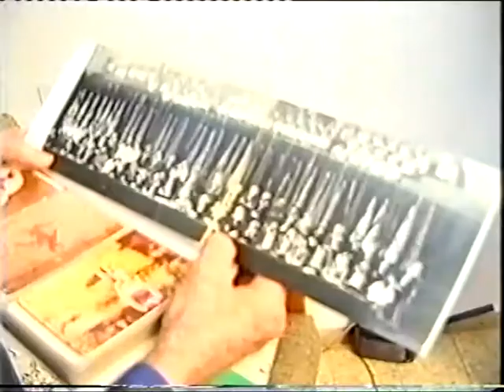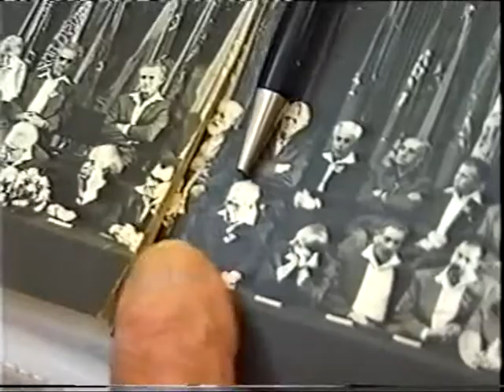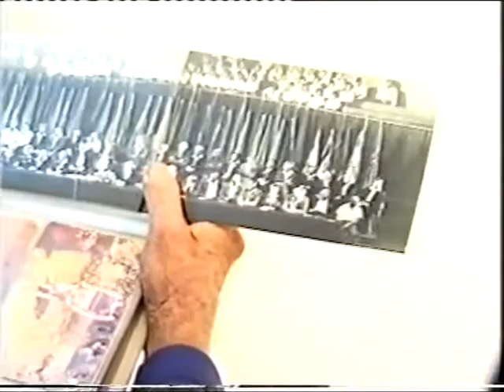ראיון עם לוי צור - תולדות עין המפרץ ופעילותו במפ"ם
פרויקט תיעוד תולדות מפ"ם
גבעת חביבה בית יערי